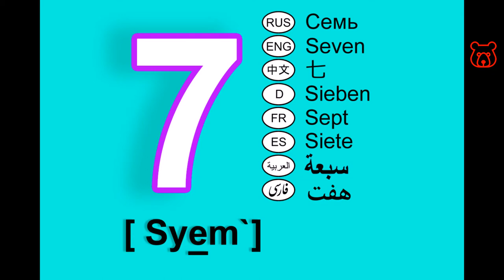Digits in Russian. 7 (seven). Units. Numerals from 0 to 10. How to pronounce and spell correctly.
SEVEN (7) / СЕМЬ / SYEM`